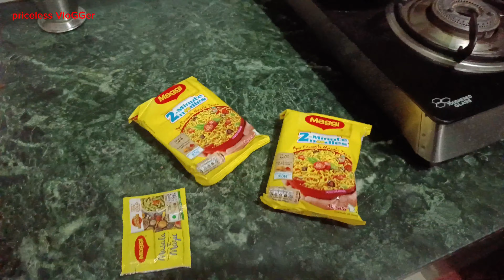Today I am Alone ln My own House